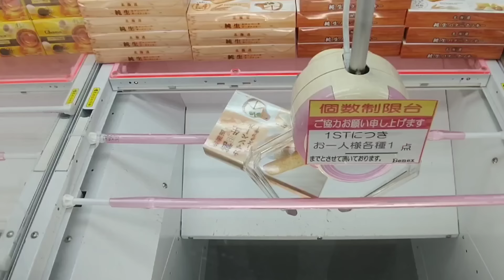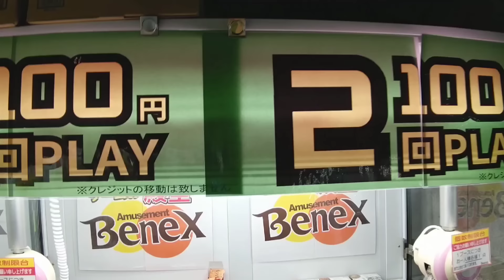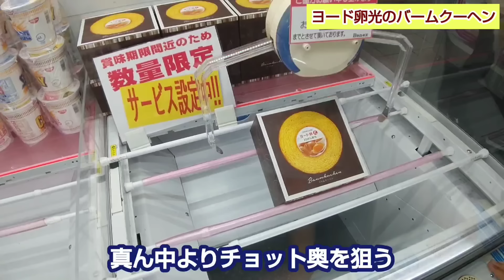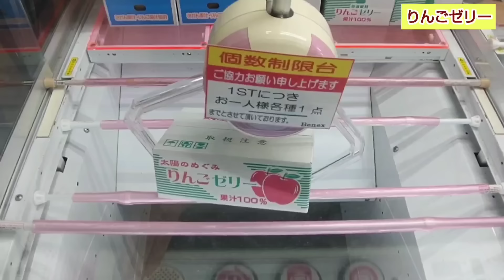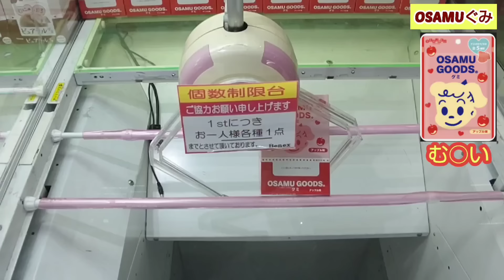【月刊ベネクス川越店】クレーンゲーム日本一獲れるお店の景品でハイエナしないで200円で取るコツを紹介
月刊ベネクス川越店。クレーンゲーム日本一取れるゲーセンのufoキャッチャーでハイエナしないで初期位置から200円での取り方を紹介。2024年6月号。
クレーンゲーム、ufoキャッチャー、橋渡し、輪っか(ペラ輪)、リング、ボール、末広がり、三本爪、等プレイしています。
お菓子(食品)、飲み物(飲料)、フィギュア、ぬいぐるみ、段ボール箱の景品の取り方(コツ)や裏技の動画を公開しています。

どんどんコメントをして頂きたいです。極力返答させて頂きます。